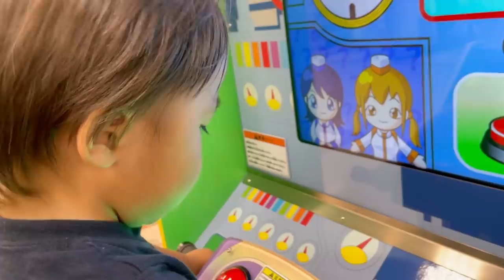【仲良し男女双子の日常】ゲームコーナーにハマってしまった。。。何気ない日常142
二卵性男女双子赤ちゃん生後2歳9ヶ月　初めてゲームコーナーで思いっきり遊んだ！2人の好みにも違いが出てきたかな？また行こうね✨